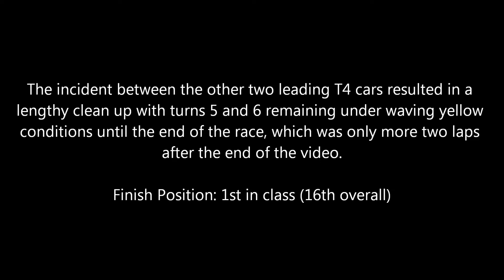SCCA Cat Majors Group 1 T4 July 29, 2017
First 6 laps of the 20 minute sprint race of the 2017 Cat Majors at Road America. This video is a perfect example of intense multi-class racing! The rest of the race was cut out from the video since there was very little on- track action after the "incident" in the T4 class. Patience and smart driving surely pays off! This race was also filmed with my new GoPro Hero 5 Black! Enjoy!